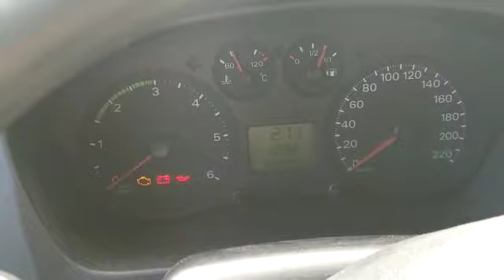Ford Transit 2.2 TDCI Kombi 131hp